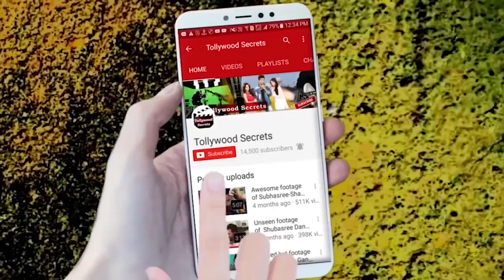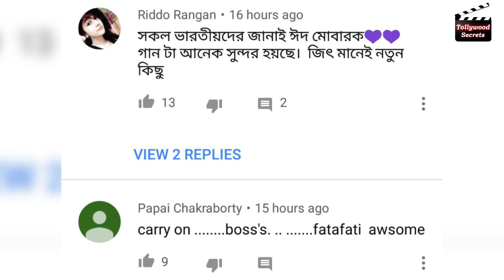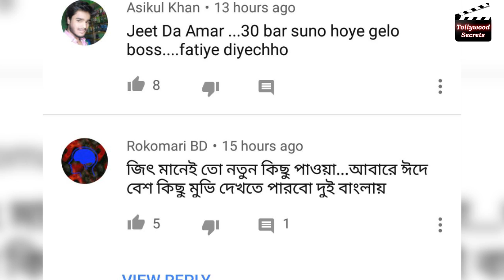Eid song from Jeet|| Sultan The Saviour|| Jeet-Mim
Watch full updates on Bangla movie Sultan The Saviour starring Jeet,Mim and others, news, events, gossips,fashion trends, style statements, live video,shoot reports of your favourite celebrities direct from shooting location, brought to you by Tollywood Secrets.